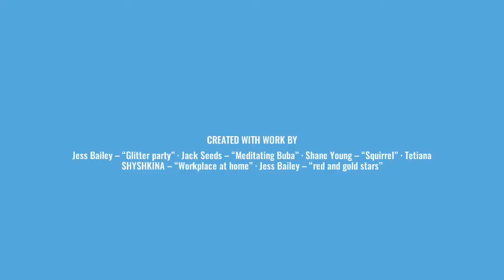Wish of happiness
Dear Mom, Happy gifts to you. Please enjoy the video and take a moment of celebration to a fantastic minute. Sharing a beautiful melody and pictures to flavor your day. Every day is special. So find the good in everything to celebrate the best. A piece of melody, a piece of photo, a piece of cake, everything could bright the flowers blooming in your garden of kindness. Care to please you is a way to the heart of a heavenly state of mind. A proof of obedient child to God, being generous to share the loving deed is. Thank you.